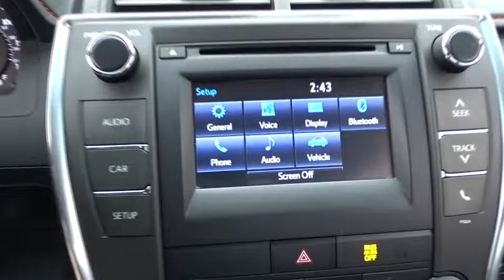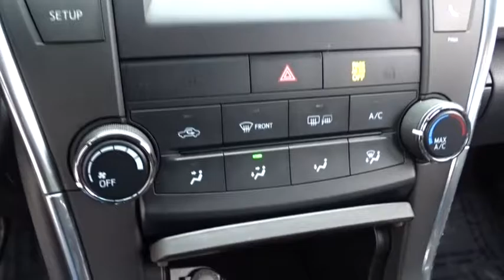2016 Toyota Camry Countryside, Oak Lawn, Calumet city, Orland Park, Matteson, IL P11648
2016 Toyota Camry

6941 South Western Ave.